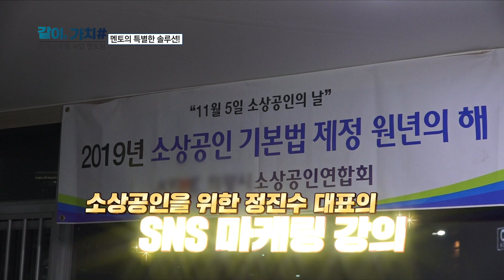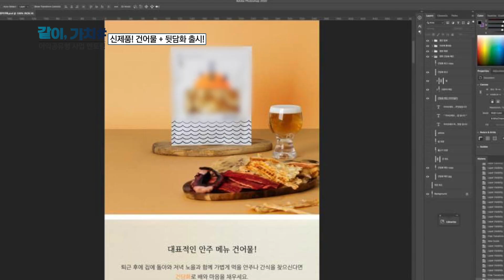솔루션 덕분에, 신제품 출시했습니다! [디엔케이트레이딩 #3]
소상공인의 안정적인 영업과 성장을 위해
성공CEO의 노하우를 전수한다❗❕
이익공유형 사업 멘토링 '같이, 가치#'💑

같이, 가치# 여덟 번째 소상공인 '디엔케이트레이딩'
대한민국 최고 SNS 마케팅 전문가,🧑🏻‍💻
온라인 마케팅의 고수 '정진수' 대표님과 함께 하는
💻'디엔케이트레이딩'의 솔루션 과정, 그리고 결과를 공개합니다.